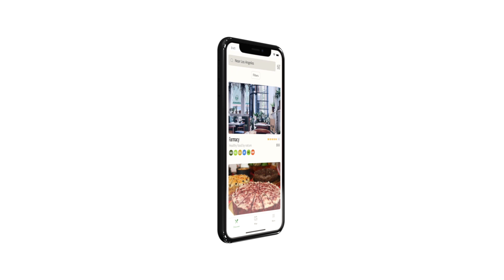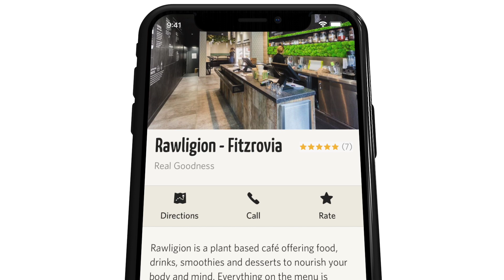vanilla bean - discover vegan restaurants in the USA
Vegan life in the USA just got easier! Get our free award-winning app for iPhone